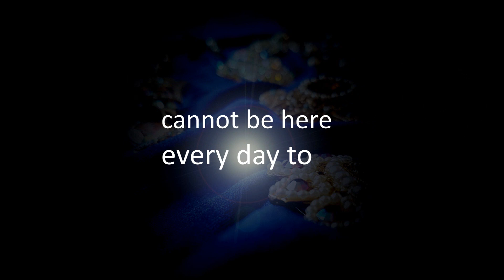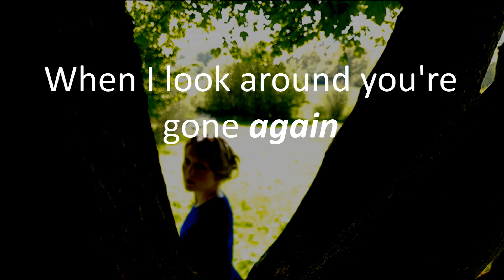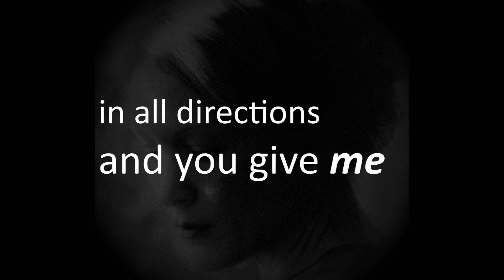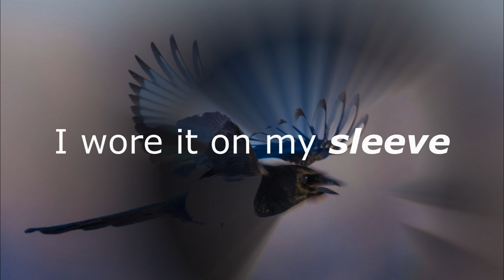Bright Bird - Danica Trim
Bright Bird from Danica Trim's second album entitled 'Belongings'.

Belongings is availaible on CD with attractive Digipack design, all Lyrics & full colour 8 page booklet from Bandcamp